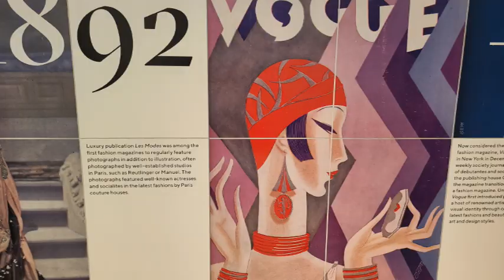NGV Allsorts 2023 E1s3C (Gallery Allsorts)